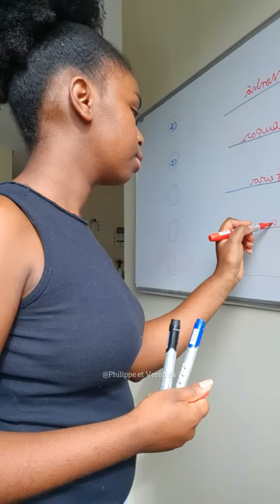Medam yo konnen li pa fasil pou leve motive chak jou.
Oi Manmi, ou oblije bèl konsa pou leve motive maten an? 🥰🇭🇹